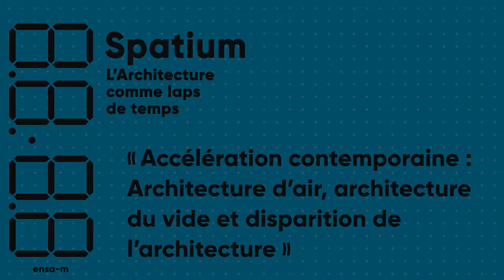Spatium • Table ronde modérée par Florent Chiappero • 01.09.2017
Séminaire de recherche
Spatium, l’architecture comme laps de temps

Premier séminaire de recherche organisé par l’ensa•m pour sa rentrée universitaire 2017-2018, « Spatium — L’architecture comme laps de temps » proposait trois demi-journées d’études et de rencontres avec des architectes, artistes, historiens de l’art et de l’architecture sensibles à la question du temps dans la conception, la construction et les usages architecturaux contemporains. Porté par le laboratoire Project[s] de l’ensa•m et organisé en partenariat avec LESA (Laboratoire d’Études en Sciences des Arts d’AMU), ce séminaire, ouvert à un large public était plus particulièrement destiné  aux  étudiants. Les rencontres se sont déroulées le jeudi 31 août après-midi à l’ensa•m (Amphi Puget) et le vendredi 1er septembre toute la journée à la Friche la Belle de Mai (salle Seita). Une revue éponyme a été publiée à l’occasion du séminaire.